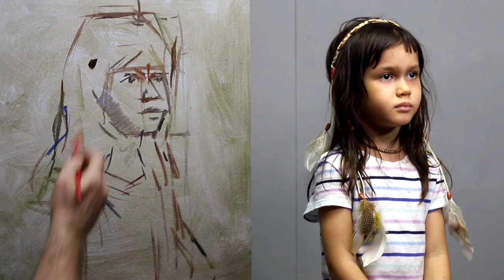Portrait Painting in Oils of Emilie #4 by Dad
4th of 20 head and shoulder portraits of our 5-year-old daughter Emilie painted during the months of August/September 2020.  Oil on canvas 19x24”.